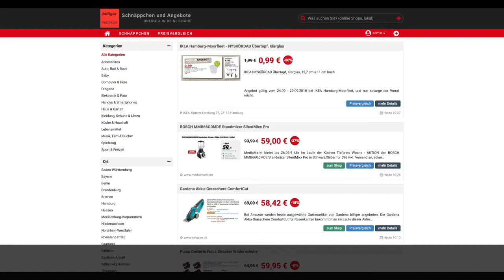Schnäppchen des Tages 25.09.18 - BOSCH MMB66G0MDE Standmixer SilentMixx Pro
Heute ist Schnäppchen des Tages - BOSCH MMB66G0MDE Standmixer SilentMixx Pro.